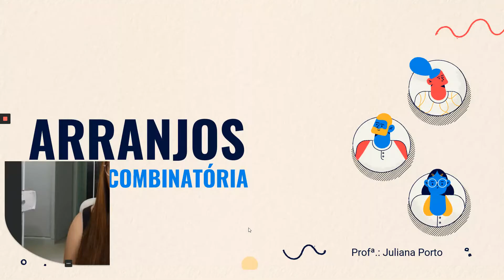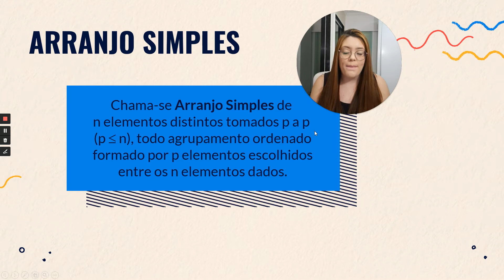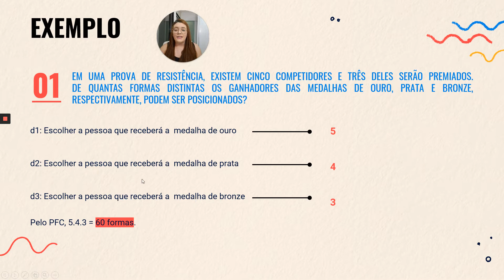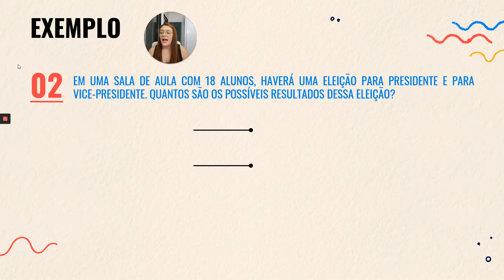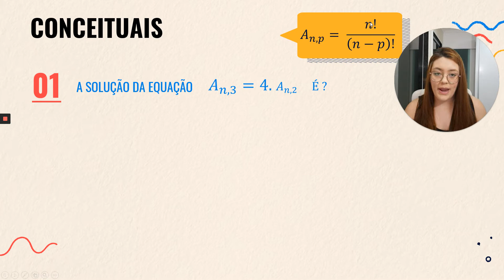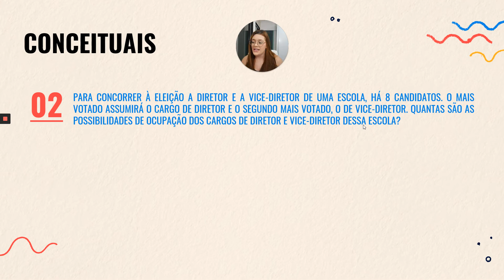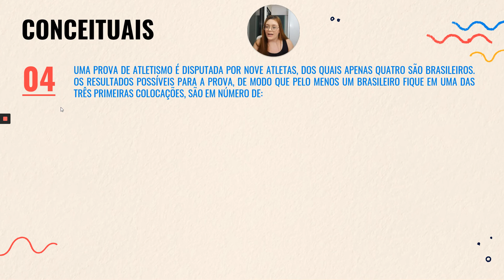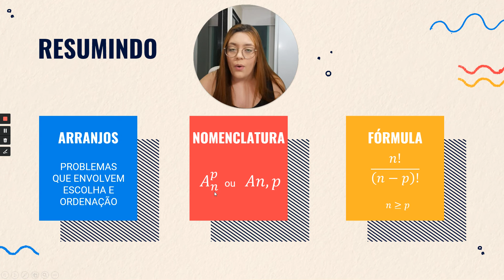2ª Série - Mat 1 - Mód 13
Módulo 13 - Matemática 1 -  2ª Série